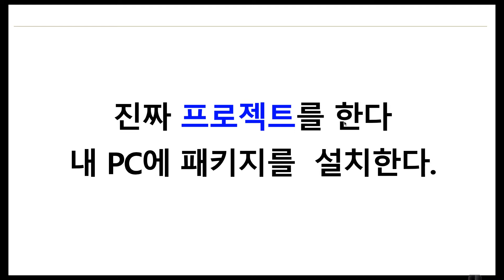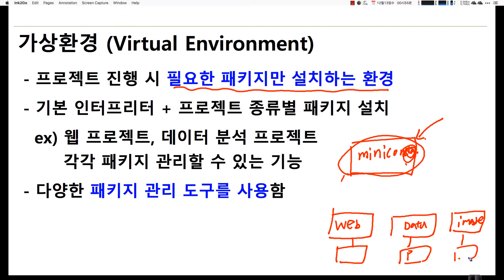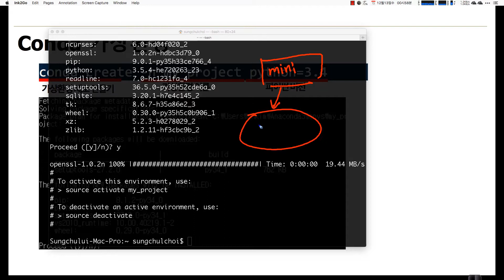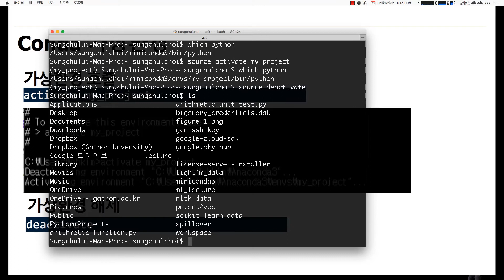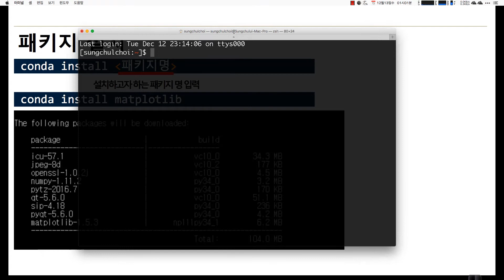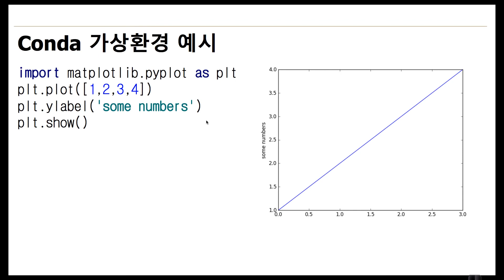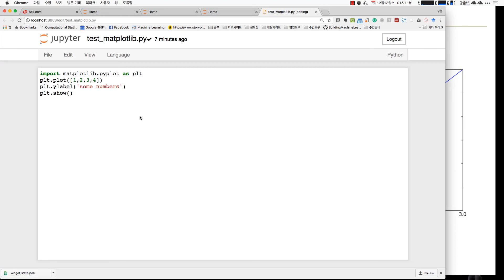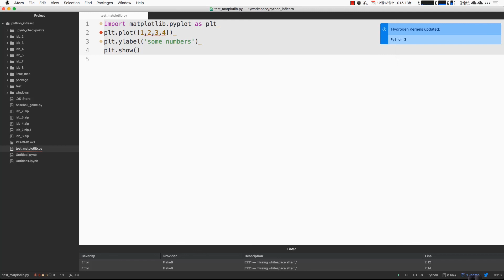파이썬 입문 강좌 | TEAMLAB X Inflearn | 11-4 가상환경과 Package 활용하기